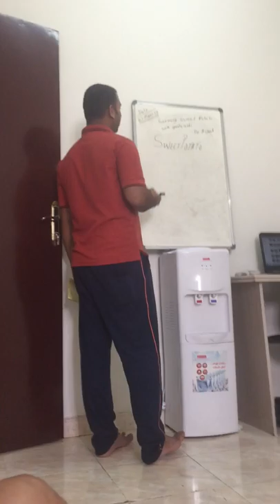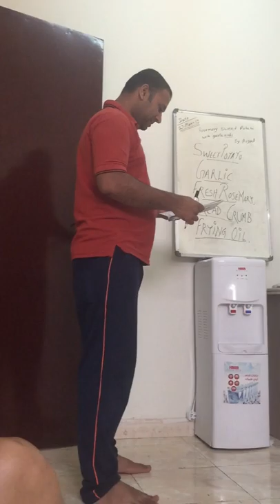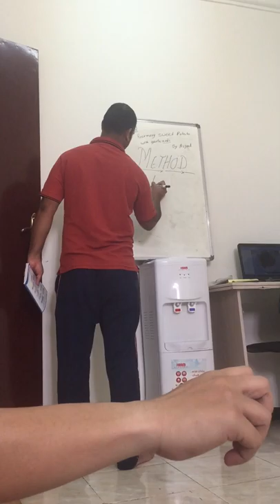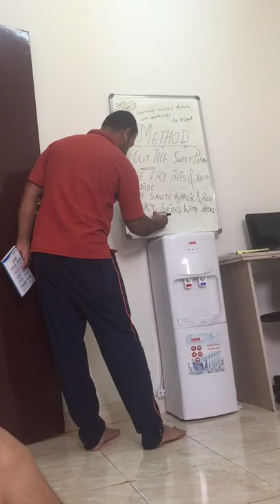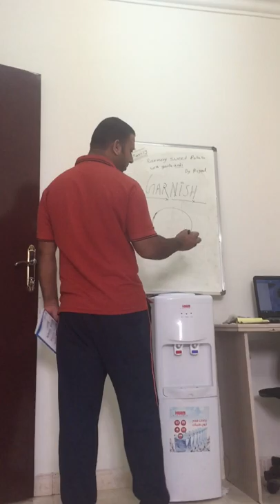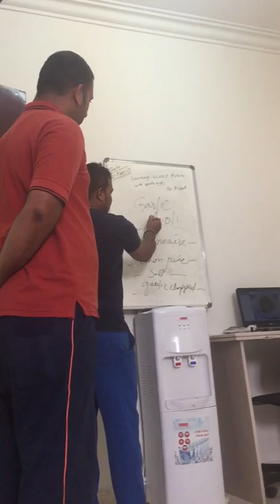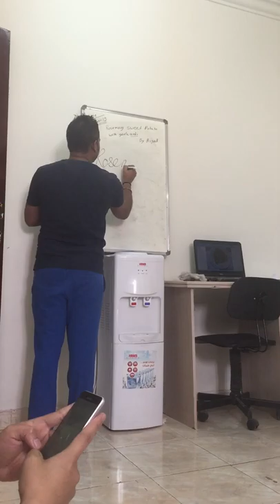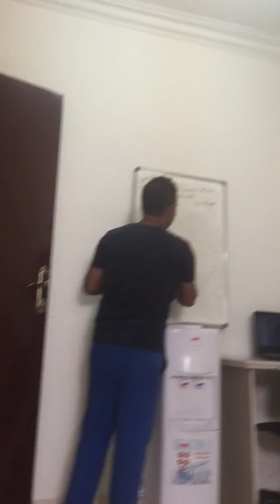Rosemary Sweet Potato Fries !! Watch And Subscribe Please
View Of Making Rosemary Sweet Potato Recipe During Training Session

rosemary sweet potato fries